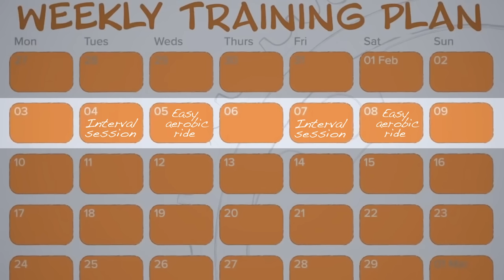How To Improve Endurance On The Bike Without Doing Long Rides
Endurance is a really important component of fitness for a cyclist - most cycling events are endurance based after all. But a lot of us cyclists don't have time to be riding hours and hours every day - could there be another way to improve our endurance without doing long rides? In this video Manon and Hank show you how you can get fit without doing long rides

Check out the GCN App for more training related advice, videos and inspiration, including all of the latest live racing & results

Not all exercises are suitable for everyone - there is no ‘one size fits all’ approach. As with any strenuous exercise, you should take into account factors such as your flexibility, strength and overall health to determine if an exercise is appropriate for you, and consult a doctor/physician before beginning a programme of exercise. Discontinue your exercise session immediately if you experience any pain, dizziness or discomfort.
Partaking in training sessions following GCN's video instruction is entirely at your own risk, and Global Cycling Network, its partners and its affiliated companies cannot be held responsible for any injuries which may occur as a result of these exercises.

ES_Hadouken - Lupus Nocte
ES_The Dirty Panther - Rascal Genius
ES_Wacked Up - Rolla Coasta
ES_White Flag (Instrumental Version) - Tape Machines